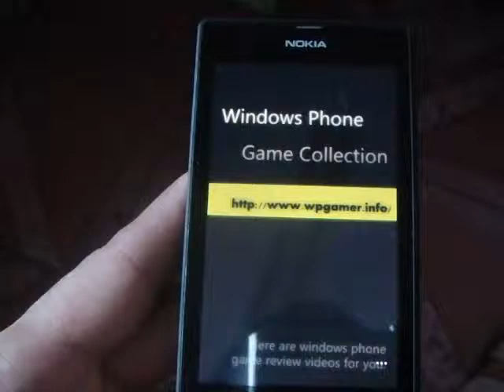Windows Phone Game Tap The Birds 2 Review